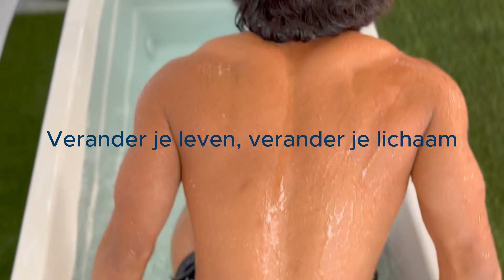Coast Freshe Cold Plunge Dutch